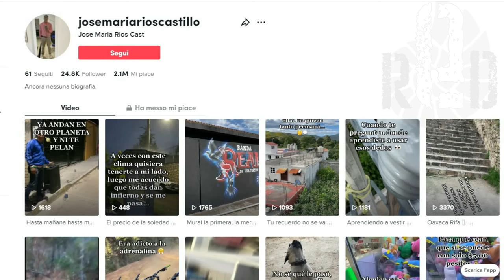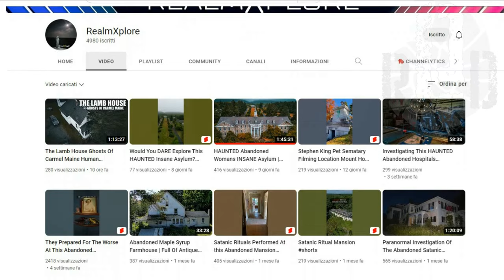HALLOWEEN PARTY 2022 - TOP 3 GHOST FOR YOUR SCARY NIGHT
📝SOURCES:📝

El Baúl De Los Horrores

️⃣  Faces of death
(victorian photos around internet)

00:00 Intro
00:26 The hospital poltergeist
02:34 Faces of death
04:58 The bike path
09:09 The haunted abandoned women's insane asylum